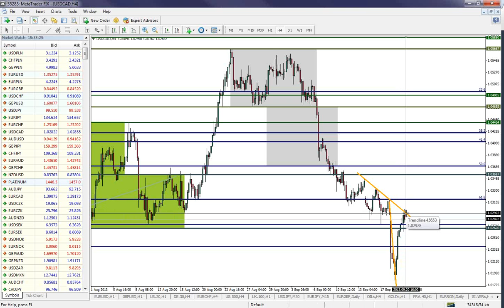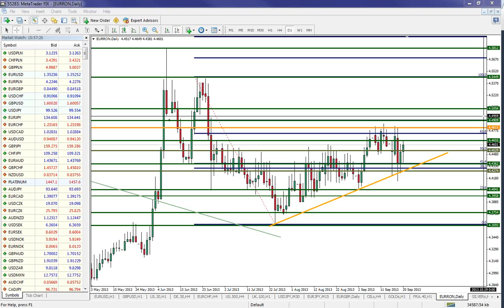Closing Bell 20.09.2013